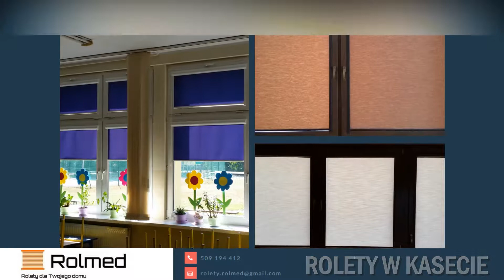Rolety Otwock Rolmed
Firma Rolmed istnieje od 2013 roku. Naszą siedzibą jest Otwock. Właścicielem firmy jest Sebastian Merk.

Jesteśmy dynamicznie rozwijającym się przedsiębiorstwem zajmującym się produkcją, jak również montażem i serwisem rolet i nie tylko. Nasza obecna oferta to rolety zewnętrzne, wewnętrzne i wolnowiszące, rolety w kasecie z prowadnicami i rolety rzymskie, rolety dzień – noc, żaluzje drewniane i aluminiowe, verticale i plisy, moskitiery, a także markizy i markizy do ogrodów zimowych, żaluzje fasadowe oraz refleksole.

W ramach naszych prac serwisowych dokonujemy napraw rolet zewnętrznych, a także serwisujemy bramy roletowe ręczne i automatyczne. Wymieniamy pancerze, lamele, zwijacze, prowadnice i napędy, awaryjnie otwieramy rolety. Zajmujemy się też adaptacjami rolet zewnętrznych i bram rolowanych, montażem napędów, automatyki oraz dodatkowych blokad i zabezpieczeń.

Chętnie służymy radą i pomocą. Po dalsze informacje zapraszamy na naszą stronę i do kontaktu.